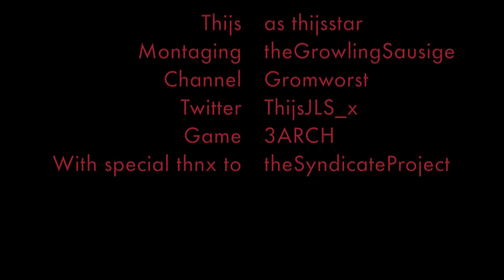Ascension round 22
Here I reached round 22 on ascension, don't pay to much attention to the voice-over though, it sucks.